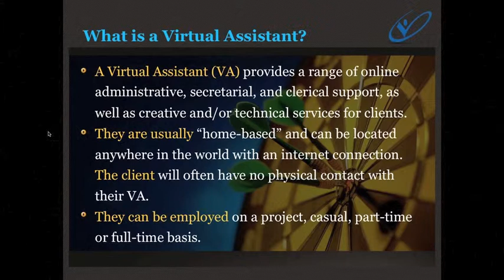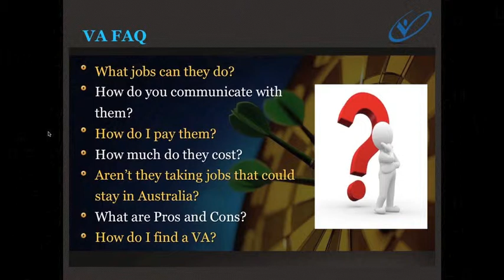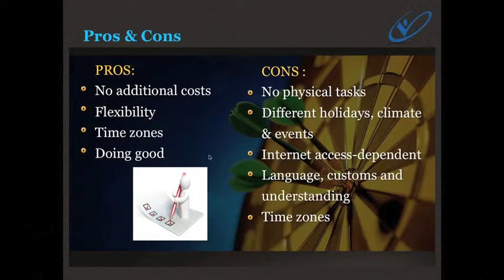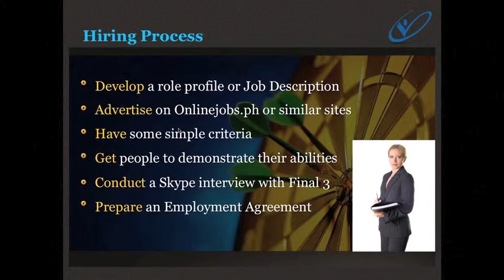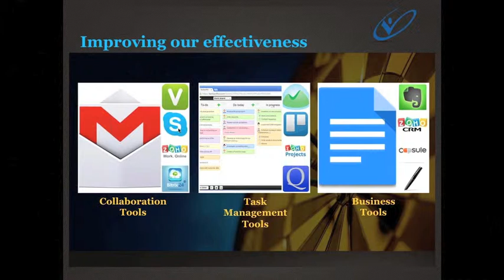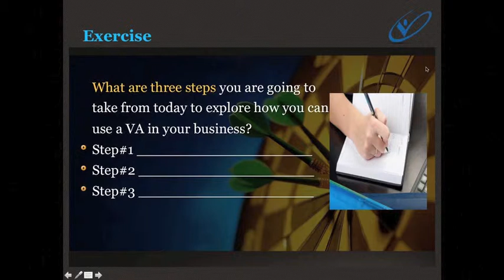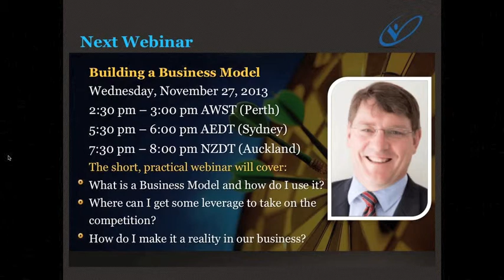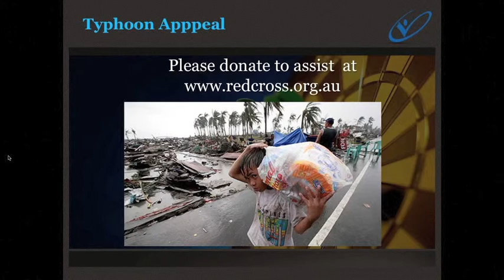[WEBINAR] Making the Best Use of Virtual Assistants - VA's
- This webinar outlines the key elements in making best use of a Virtual Assistant in your business or reorganisation. Explore the key issues around the Why, How and What of employing a VA. There is a companion workbook and resources list